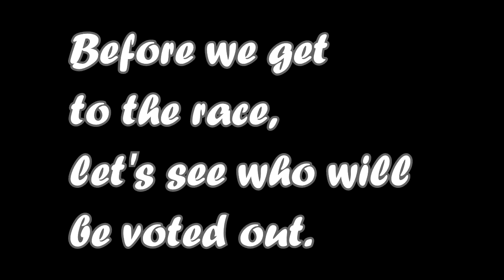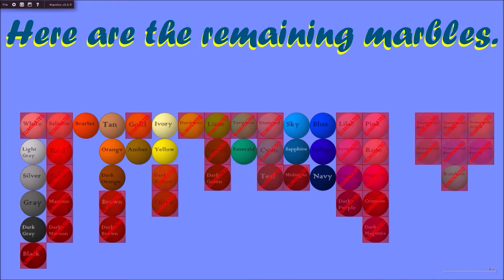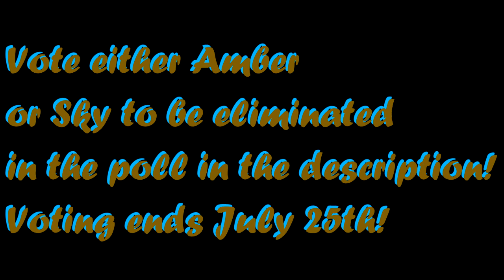The Algodoo Marble Race - Season 2 - Part 16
More of this racing thing.